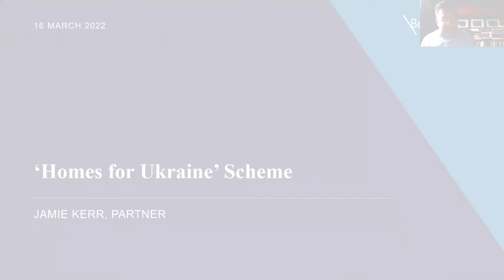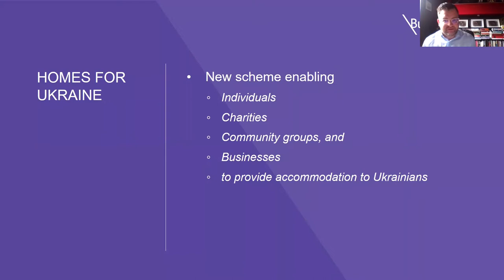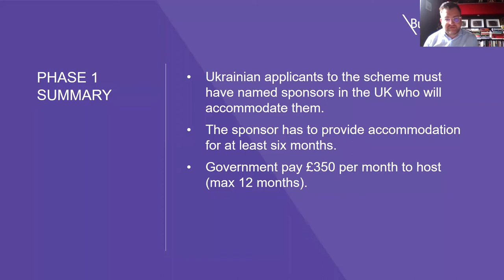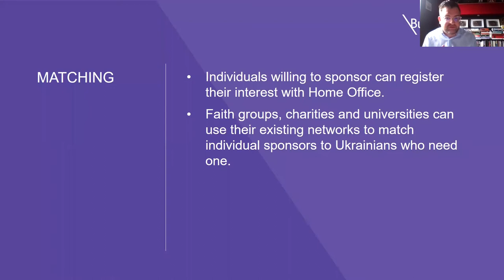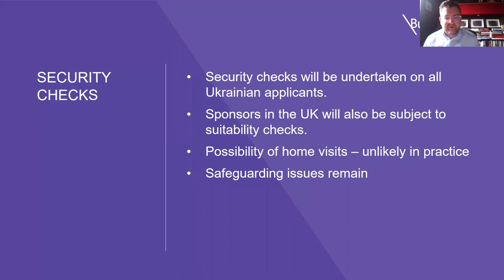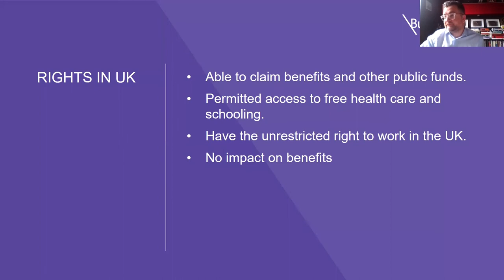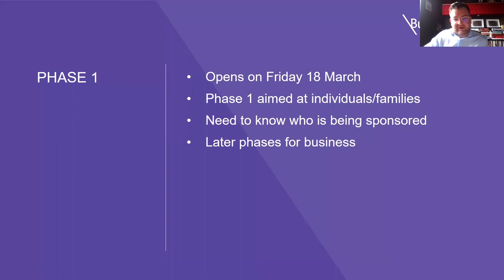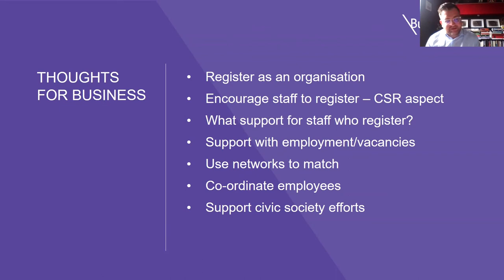Webinar: Homes for Ukraine Scheme Webinar (16 March 2022)